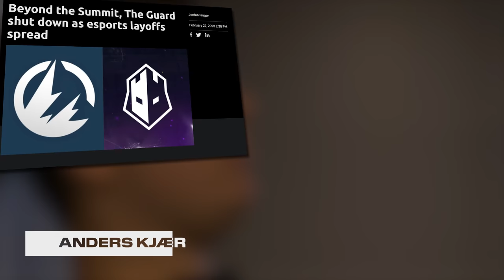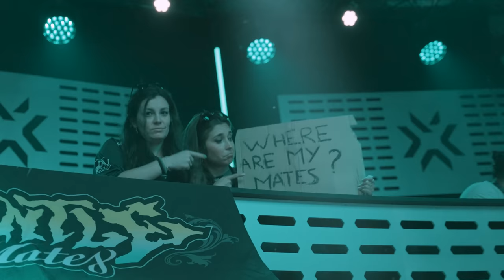APEKS VALORANT // ON THE EDGE - FULL DOCUMENTARY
An Apeks VALORANT story...

Director:
A. Ziadi

Videographers:
A. Ziadi (Berlin Crew)
Fahil Anweri
Henning Mythe
Johan Færaas
Peter Bjørkli
Siebert "Yelko" Lanhove (Berlin Crew)

Edited by:
A. Ziadi

Creative producer:
A. Ziadi

Sound Mixing:
Artjom Grushin

Featured:
(In order of appearance)
Enzo "Enzo" Mestari
James "Mistic" Orfila
Georgio "Keiko" Sanassy
Martin "Magnum" Peňkov
Tobias "ShadoW" Flodström
Anders Kjær - Head of Esports
Einar Grannes - Business Development
Frederik Guldener - General Manager VALORANT
Dimitar "Itopata" Staev
Keltoum "Giniro" Baddaje
Miikka "MP" Kämäräinen
Sam "Forrest" Forrest - Strategic Coach
Peter R. Valderhaug - Performance Coach
Danail "DANNYTO" Sofroniev - Assistant Coach
Yinsu "Yinsu" Collins
Pavlos "ExWarrior" Georgiou
Harry "Hazza" Chapman
Mitch "MitchMan" McBride
Tom "Tombizz" Bissmire
Casper "DESMO" Rasmussen - Assistant Coach

Special Thanks to:
Denise Anfinnsen
Ole Anfinnsen
Apeks Staff
Carys Ladd
All the Apeks Fans
Our Polaris Casters
Bo "BoDork" Hoogland
Pavlos "ExWarrior" Georgiou
Harry "Hazza" Chapman
Kieran "Kairo" Tulloch
Lirene & Les Wipstitis
Our fellow Polaris teams
Riot Games
Our Friends and Family who helped us through this year ❤️